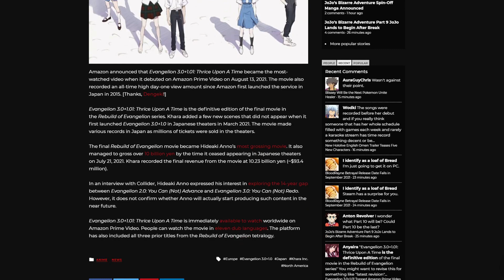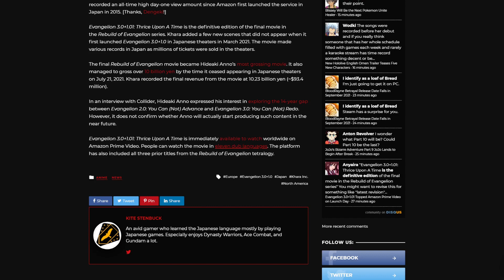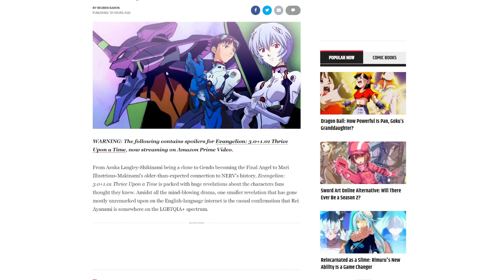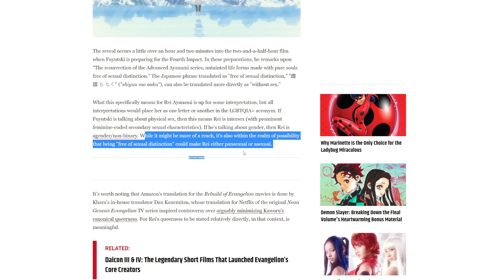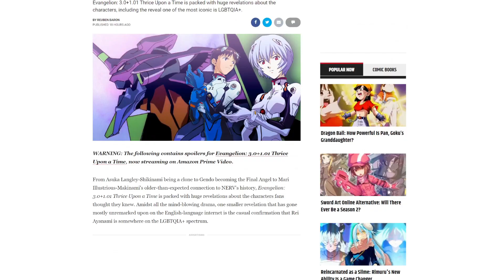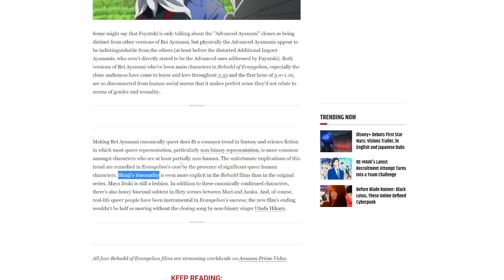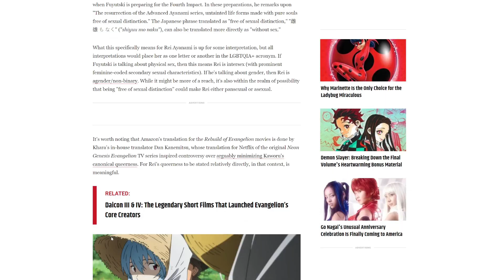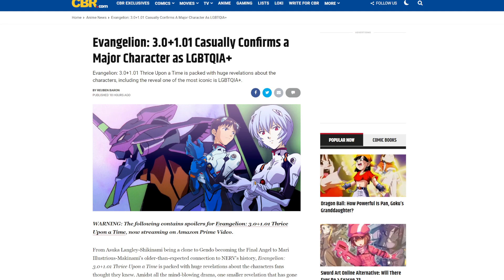Here we go again! W0KE anime fans claim Evangelion: 3.0+1.01 is super duper progressive!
As fans celebrate the release of Evangelion: 3.0+1.01 after waiting 14 years for it, the NPC anime crowd found a different reason to celebrate.